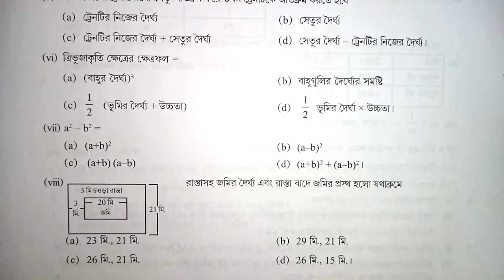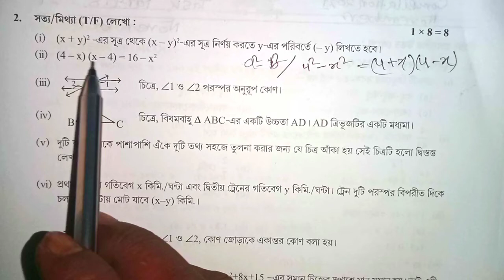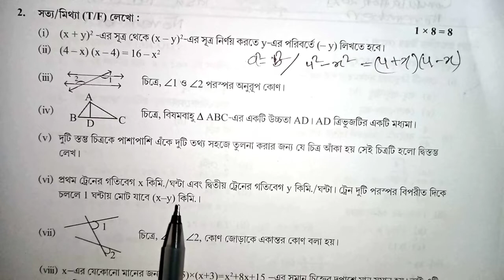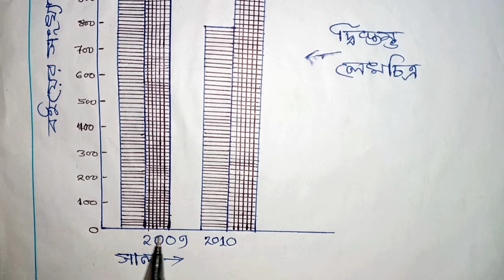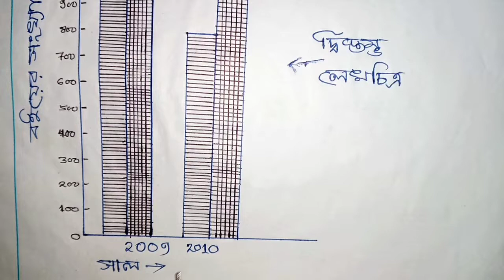Class VII Math Final Model Activity Task Part 8/সপ্তম শ্রেণির গণিতের ফাইনাল মডেল অ্যাক্টিভিটি টাস্ক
সপ্তম শ্রেণির ফাইনাল গণিতের মডেল অ্যাক্টিভিটি টাস্ক part 8.
 class 7 mathematics final model activity task part 8.

প্রিয় শিক্ষার্থীরা, এই ভিডিওতে শিক্ষা দপ্তর থেকে দেওয়া তোমাদের গণিতের ফাইনাল মডেল অ্যাক্টিভিটি টাস্ক এর পার্ট 8 এর প্রশ্নোত্তর আমরা যুক্তি সহকারে আলোচনা করেছি এবং সত্য-মিথ্যা mcq সবগুলি প্রশ্নোত্তর কষে দেখিয়েছি। তোমরা এই প্রশ্ন উত্তর গুলি সুন্দরভাবে খাতায় লিখে জমা দিলে অবশ্যই 50 শে 50 নম্বর পাবে ।

WEST BENGAL